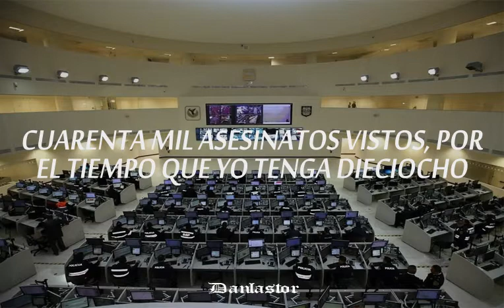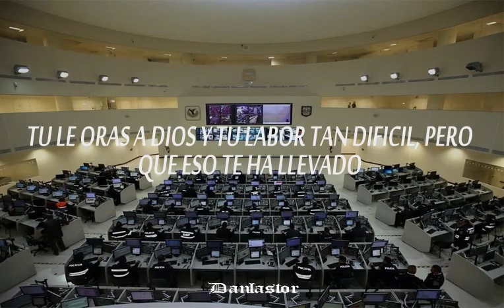Toxik - Think This (Subtitulado en Español)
Banda: Toxik
Álbum: Think This
Año: 1,989
País: Estados Unidos
Genero: Heavy Metal (Thrash Metal, y Speed Metal)

Petición hecha por: wheels of steel (Saludos, y muchas gracias por la gran ayuda!! ;))